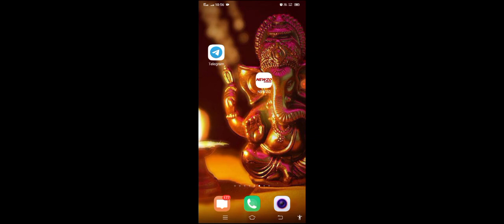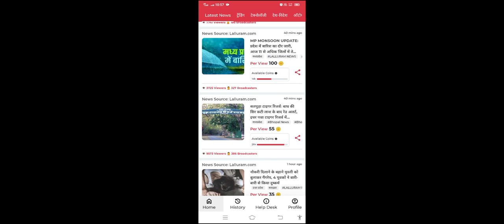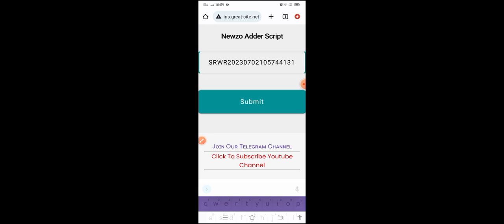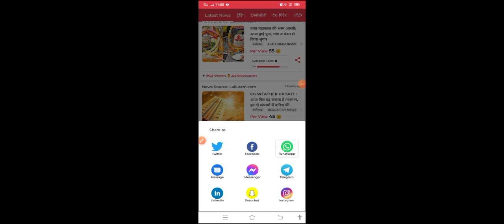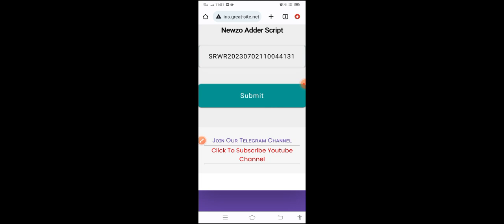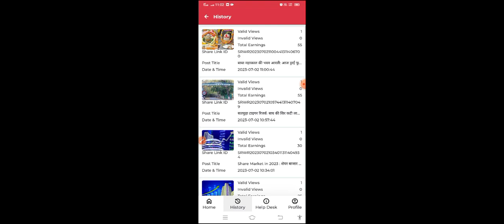Newzo App Unlimited Trick | Earn Money App Unlimited Trick | Money Earning Apps Tricks Tamil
1. App Name : Newzo

BELOW LINK IS TO USE THE CODE WITHOUT ANY REFER SCRIPT IF IT NOT WORKS DIRECTLY GO TO THE TELEGRAM CHANNEL

Queries For :

new earning app tricks
new earning app unlimited tricks
newzo app tricks
newzo app refer script
earn money online,
money earning apps unlimited trick,